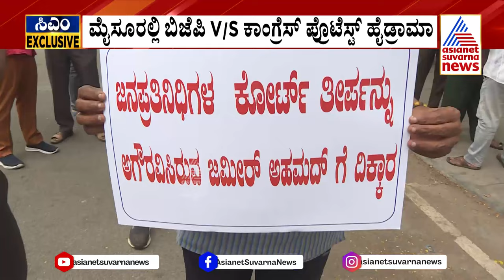Siddaramaiah ನೇತೃತ್ವದ ಸಭೆಗೆ ಬಿಜೆಪಿ ಮುತ್ತಿಗೆ! | BJP Protest against CM Siddaramaiah | Muda Case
ಮುಖ್ಯಮಂತ್ರಿ ಸಿದ್ದರಾಮಯ್ಯ ಅವರ ಪತ್ನಿಗೆ ಮುಡಾ ನಿವೇಶನ ಹಂಚಿಕೆ ಪ್ರಕರಣದಲ್ಲಿ ಸಿಎಂ ಪಾತ್ರವೇನೆಂದು ಪರಿಶೀಲಿಸಿ, ಪಿಸಿ ಆಕ್ಟ್ 7ಸಿ ಅಡಿ ತನಿಖೆ ಅಗತ್ಯವಿದೆ ಎಂದು ಜನಪ್ರತಿನಿಧಿಗಳ ನ್ಯಾಯಾಲಯ ತೀರ್ಪು ನೀಡಿದೆ.